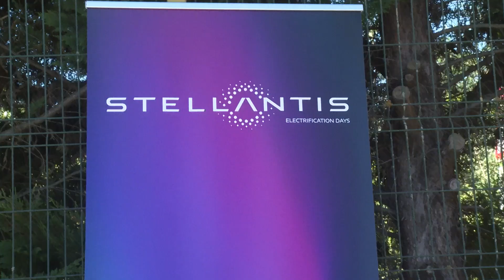Conferência de Carlos Tavares em Mangualde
Carlos Tavares, líder da Stellantis, considera que existem alternativas às taxas alfandegárias que a União Europeia quer impor à China